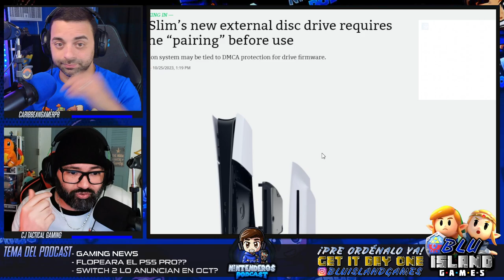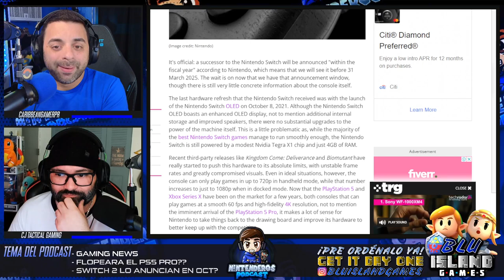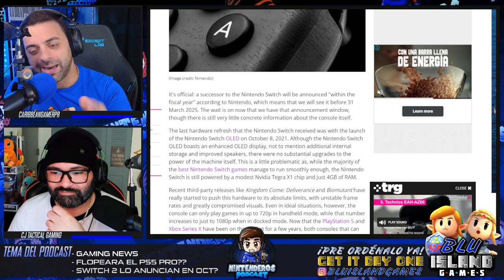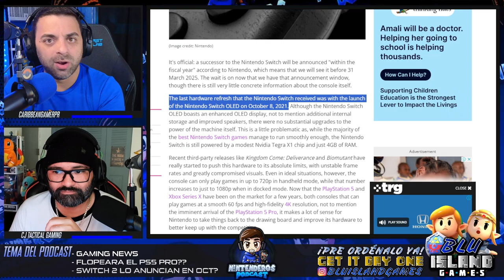🚨SWITCH 2 PARA OCTUBRE Y FLOPEARA EL PS5 PRO? DISCUTIMOS EL TEMA | NINTENDEROS PODCAST EP.66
Hoy hablamos sobre el rebolu con el PS5 Pro y los rumores del Switch 2.

💜 Haz tu pre-orden The Legend of Zelda Echoes of Wisdom ya!